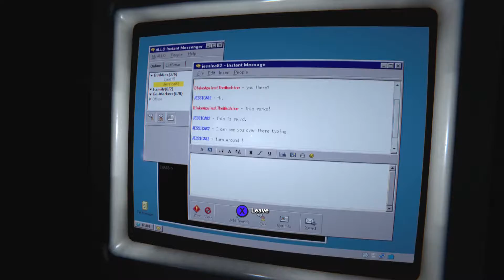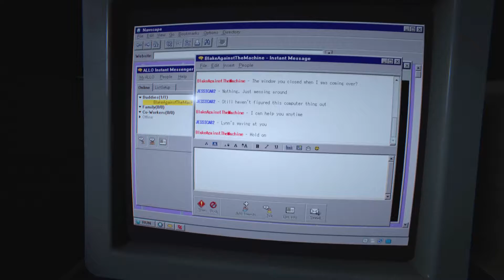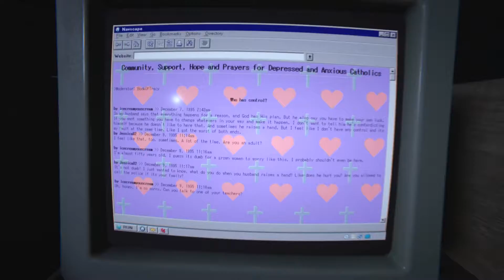STOP CHASING ME! | Outlast 2 Gameplay/Walkthrough Episode 6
These heretics really need to stop chasing dis booty!

-Love Puggle